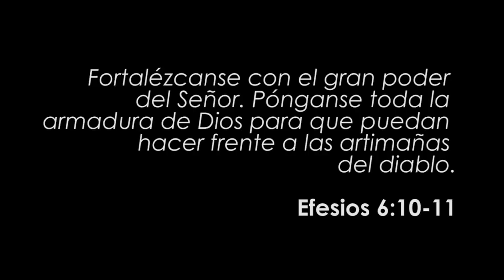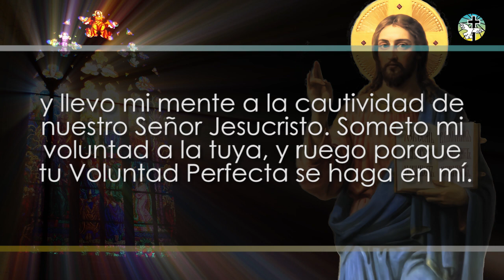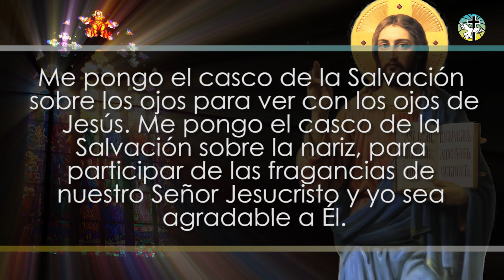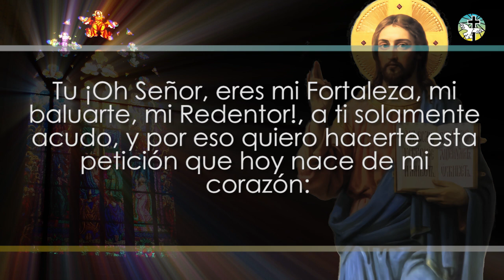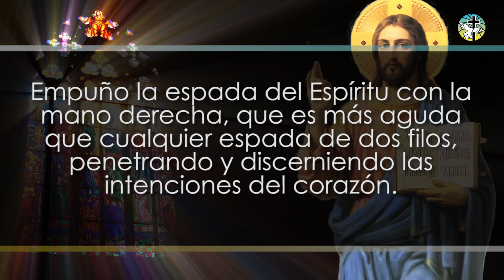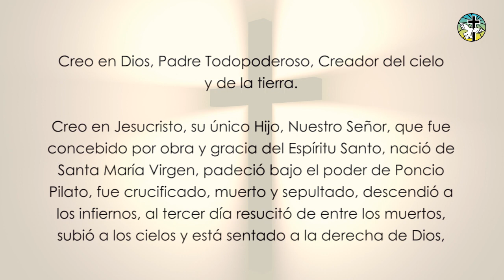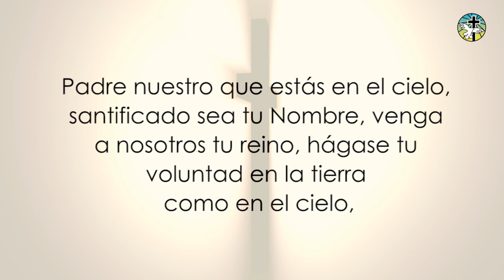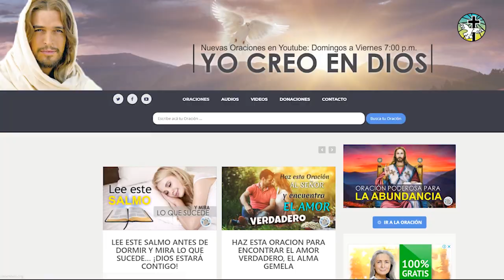LA ARMADURA DE DIOS / ORACIÓN PODEROSA DE PROTECCION CONTRA MALES Y ENEMIGOS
Queridos hermanos frente a los males y enemigos de este mundo, toda persona cristiana, debe estar preparada para hacer frente a las batallas,  por medio de la oración, pues esta es la manera de comunicarnos con Dios y debemos hacerlo con mucha frecuencia y constancia, para hacernos más fuertes en nuestra fe y por eso hoy te traemos esta oración de La Armadura de Dios.

Realiza la oración durante nueve días seguidos, si tienes alguna petición en especial, con mucha fe y con mucho amor, o en cualquier momento, para pedir la protección del Señor.

Ilustración: Raúl Berzosa

00:00 - Intro
00:21 - Reflexión
02:15 - Oración
04:20 - Petición
05:02 - Continuación de la Oración
06:17  - Oraciones de Apoyo